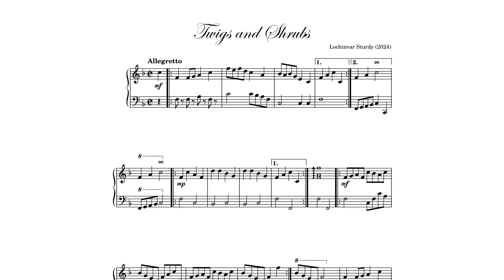Twigs and Shrubs